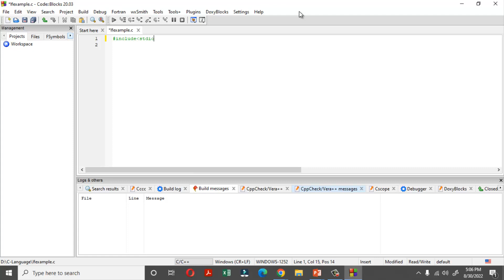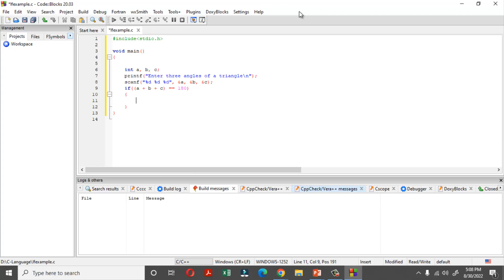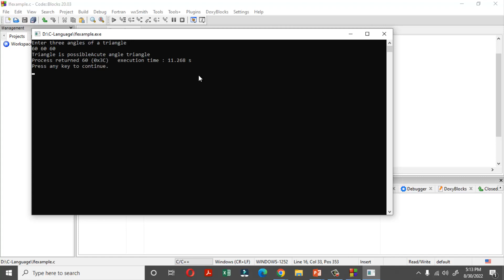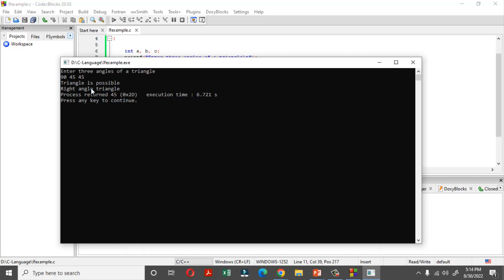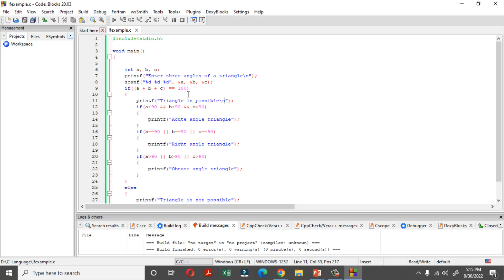Conditional Statement in C part I | C Language Tutorial step by step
Conditional Statement in C
C Language Tutorial step by step